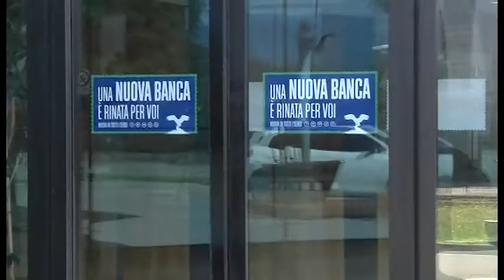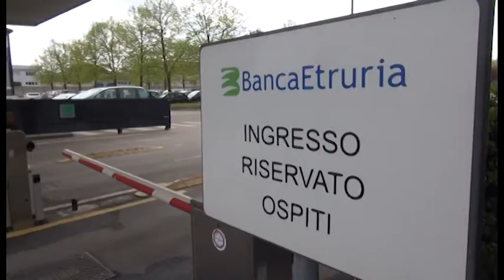Good Bank, Bertola: “cessione in blocco è una delle opportunità. Vendita entro la scadenza”